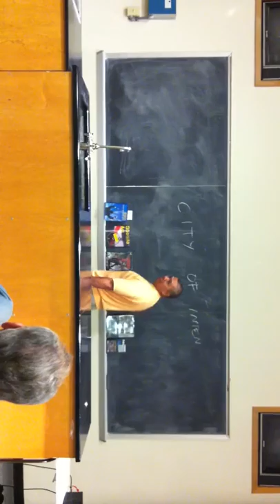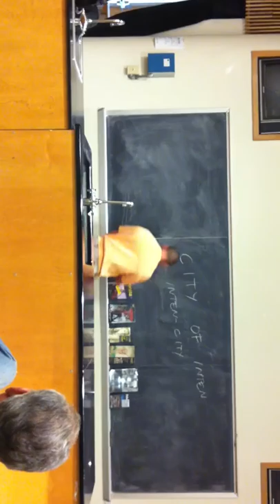Benjamin Bac Sierra - Poetry For The People Club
City College of San Francisco.
Monday, May 7
Visual Arts Rm 114